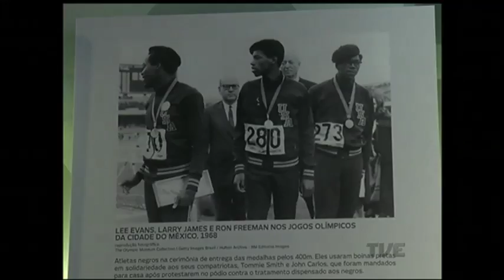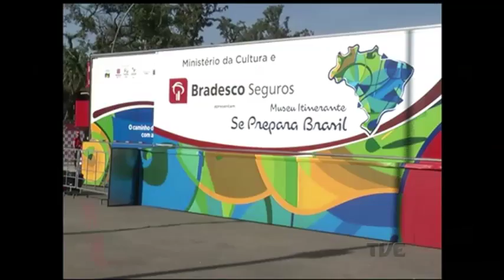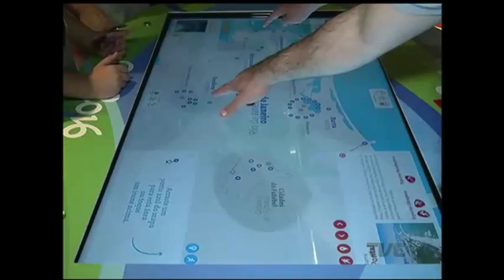Museu itinerante das olimpíadas chega a Porto Alegre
Enquanto espera a sua vez para ver de perto a tocha olímpica, Porto Alegre faz seu aquecimento. Neste final de semana, a capital gaúcha recebeu o museu itinerante das olimpíadas. Um ônibus equipado com uniformes, medalhas, tochas, cartazes, fotos e vídeos, que circula pelas principais cidades brasileiras, estacionou no Parque da Redenção, onde mostrou uma pequena história dos jogos.